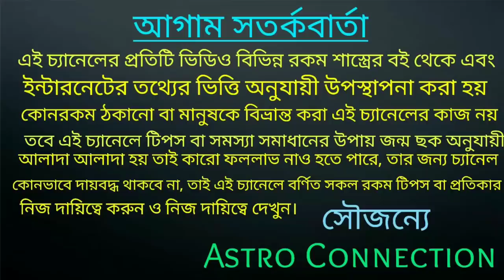বৃশ্চিক রাশির October মাসে তৈরি থাকুন এই ঘটনাগুলো ঘটবে 🔥🔥🔥